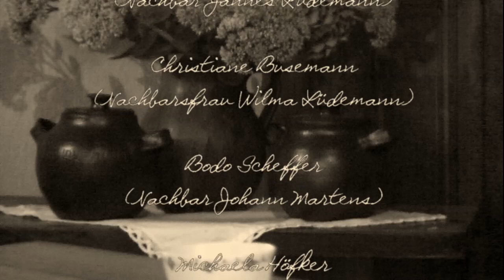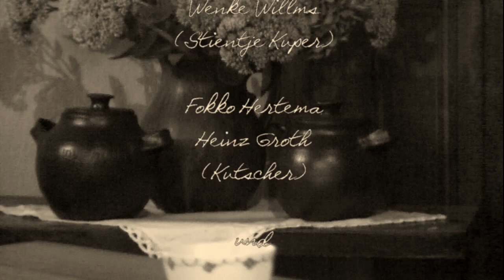Trailer Marienchor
Der Trailer zum Film "Der Schatz von Marienchor" der Rheiderländer Filmfreunde aus dem Jahr 2009. Der Film selber ist in Schwarz-Weiss produziert nach einer alten Sage neu aufgelegt von Kai-Uwe Hanken aus Weener